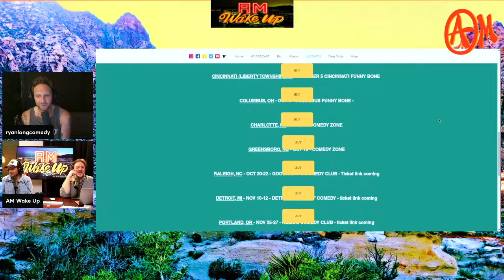Great People Find Holes w/ Ryan Long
One of the funniest & fastest rising comedians out there, Ryan Long, doesn't mince words or cave to the mob of never-satisfied wingnuts. He's currently on tour, hosting Boyscast & putting out shorts all the freakin time. Catch up.
Matrix Bars: @matrixgenetix on Twitter & IG